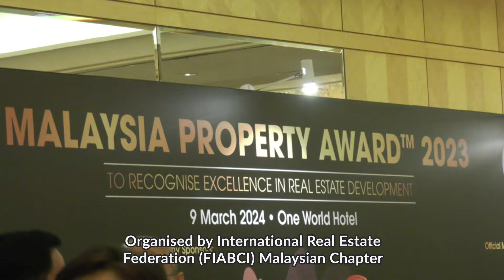Honouring outstanding developers and individuals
The Malaysia Property Award 2023 gala dinner shone brightly with the presence of renowned
developers from across the nation, gathering to honour outstanding individuals and companies within the industry.

Organised by International Real Estate Federation (FIABCI) Malaysian Chapter on March 9, the award ceremony featured 15 categories, with a total of 24 awards presented including two individual awards.